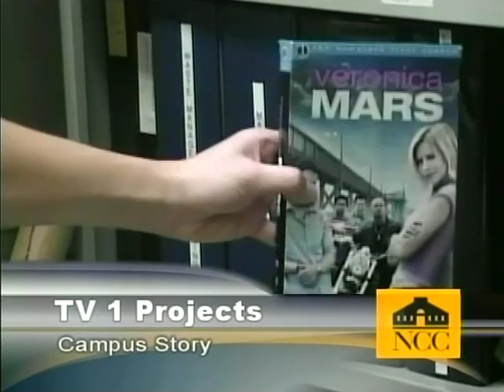THE NEW DIRECTORS (Ryan Pappolla)